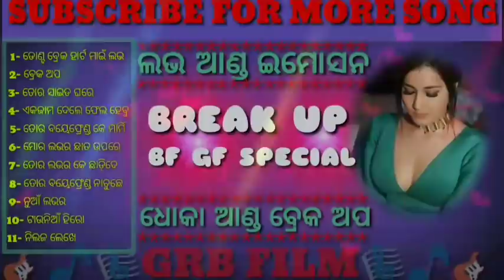Sambalpuri Break Up Song || Sad dhoka Sambalpuri Song || GRB FILM